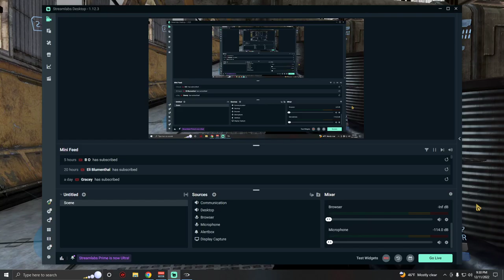Halo 3 FFA BRs on Foundry (Austinmp-12/11/22)